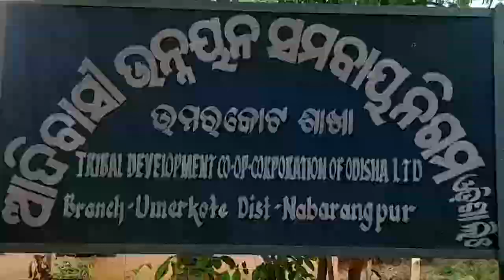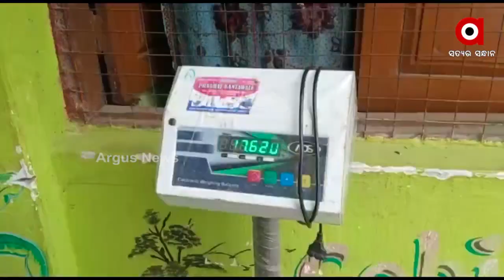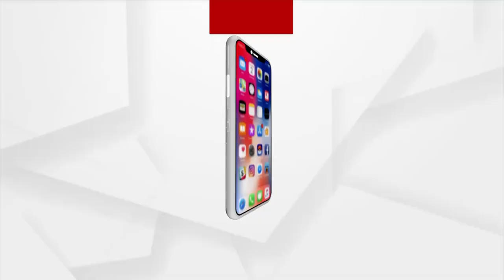ଜୀବିକାର ମାଧ୍ୟମ ସାଜିଛି ଶାଳ ମଞ୍ଜି !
ବଣ ପାହାଡ ଘେରା ନବରଙ୍ଗପୁର ଜିଲ୍ଲାର ଆଦିମ ଜନଜାତି । ପ୍ରକୃତି ସହ ତାହାର ସମ୍ପର୍କ ଅତି ନିବିଡ। ଆଉ ଏହି ପ୍ରକୃତି ହିଁ ଯୋଗାଇ ଥାଏ ସେମାନଙ୍କୁ ରୋଜଗାର । ହେଲେ କମ ଦାମରେ ବ୍ୟବସାୟୀ କିଣି ନେଉଥିବା ଯୋଗୁଁ ଶାଳ ଫୁଲ ସଂଗ୍ରହ କରୁଥିବା ଲୋକମାନେ କ୍ଷତି ସହୁଛନ୍ତି। ଦେଖିବା ଏହି ରିପୋର୍ଟ